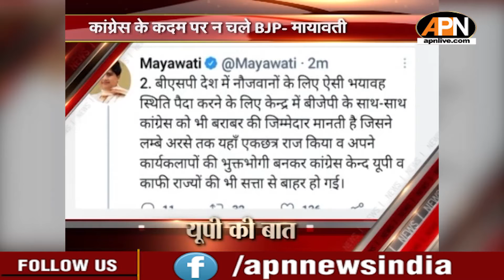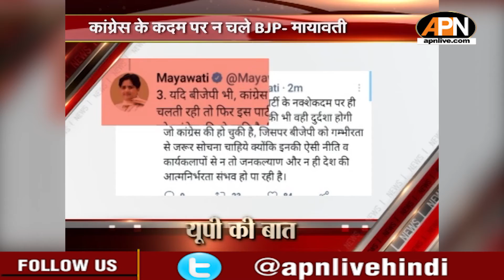कांग्रेस के कदम पर न चले BJP- मायावती